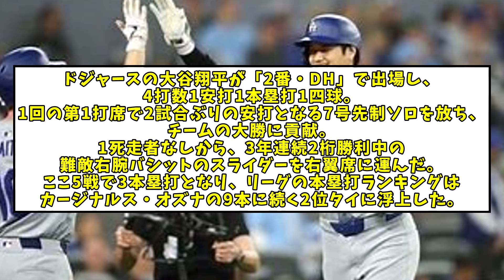【MLB】大谷翔平、ここ5戦で3本塁打【なんJ反応】